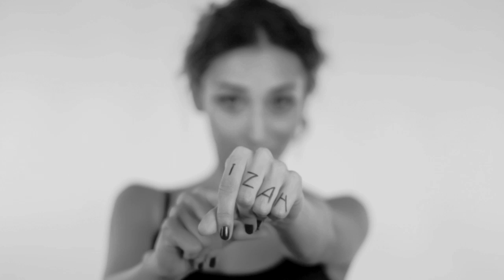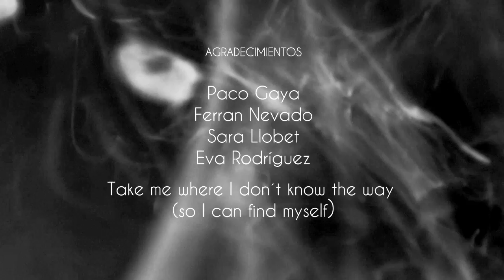IZAH - No Lo Sabe Nadie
'No lo sabe nadie', es un tema más que una canción, un mantra, una declaración.. mi manera de presentarme tal como soy, con lo bueno y lo malo, mi cara y mi calavera'

Melodía y letra IZAH
Beat HI.MOEZ

Dirección GEMMA SELLARÈS
Fotografía FABIÁN MATAS
Montaje INA BRAYKOVA
Make-up ANNA SEGURA

Agradecimientos PACO GAYA, FERRAN NEVADO, SARA LLOBET, EVA RODRÍGUEZ, TAKE ME WHERE I DON'T KNOW THE WAY (SO I CAN FIND MYSELF)

2013 Little Red Corvette Records